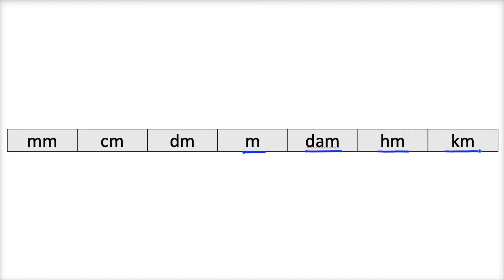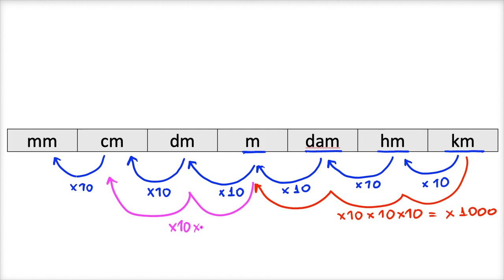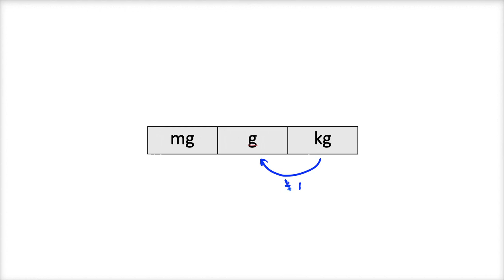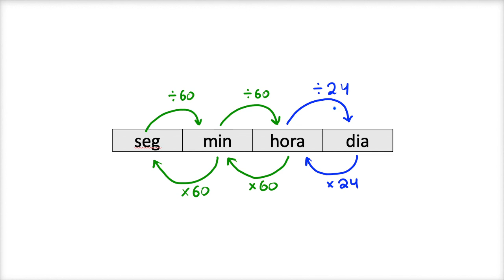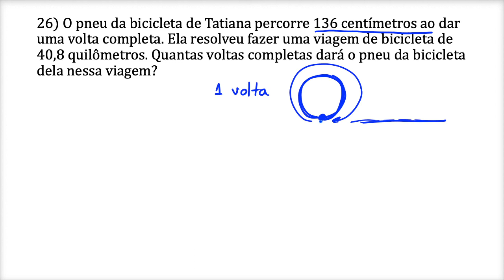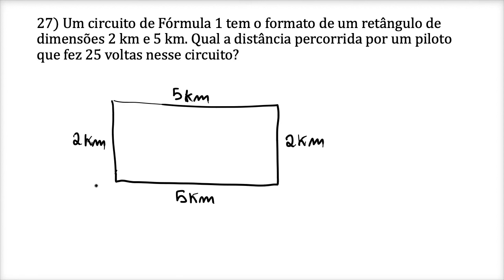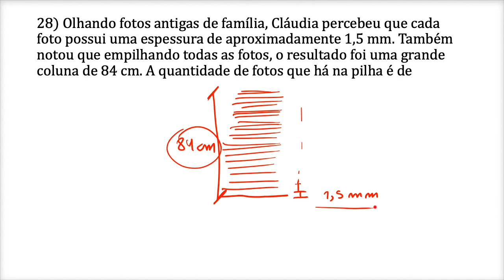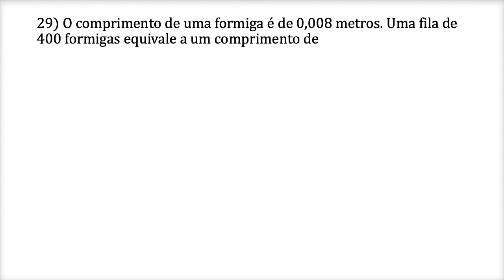6o Ano - 4o Bimestre - Exercícios - Vídeo 05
Este é o quinto vídeo da resolução dos Exercícios para o 4o Bimestre do 6o Ano do Ensino Fundamental.